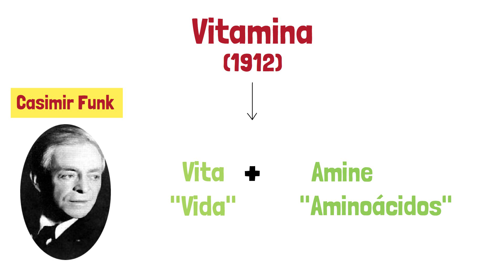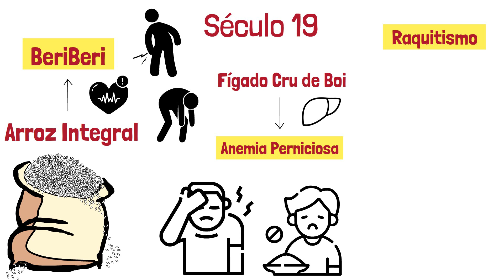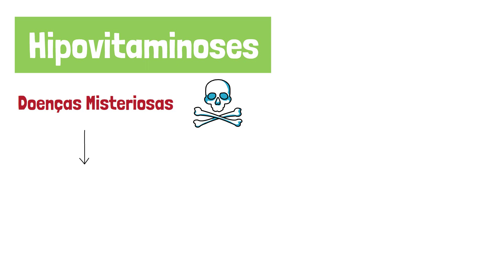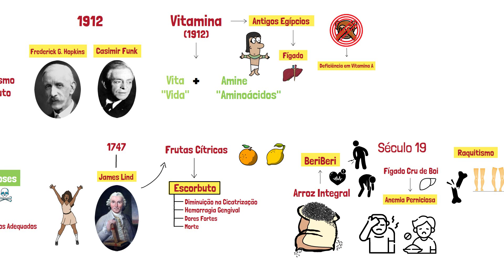A Origem E O Descobrimento Das Vitaminas | Surgimento Das Vitaminas | Resumo Animado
Como surgiram as vitaminas? Quem descobriu? Qual a origem? Neste vídeo vamos mostrar de onde as vitaminas vieram e quem foram os descobridores.